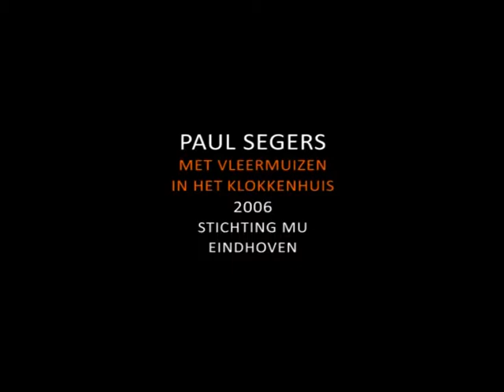Paul Segers: Met Vleermuizen in het klokkenhuis (2006)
'HIER 2'. Stichting MU & de Krabbendans, Eindhoven.
"Bats (in the belfry): Mental abnormality. It covers anything from absent-mindedness through eccentricity to madness, when the wild ideas may circle in your head like the mammals in the church tower at twilight: Dear man, you've got bats in the belfry. (mason 1927)" uit 'A dictionary of euphemisms' R.W. Holder, Oxford University Press.
Voor de groepstentoonstelling HIER 2 kocht ik een oude klokkentoren die ik had gevonden op het terrein van een aannemer, om deze vervolgens op het lichtplein te plaatsen langs het oude Philips complex 'de Witte Dame' waarin de expositie plaatsvond. De kerktoren was altijd het ijkpunt voor degenen die met vleermuizen in het klokkenhuis door de Hollandse nacht aan het zwerven waren, een herkenbaar baken in de duisternis. Ik wilde de toren nog één keer in het centrum van Eindhoven opzetten voordat hij volledig zou wegrotten. Een geluidsinstallatie luidde op gezette tijden een willekeurig uur vanuit het klokkenhuis, en af en toe het geblaf van boerderijhonden in de verte.